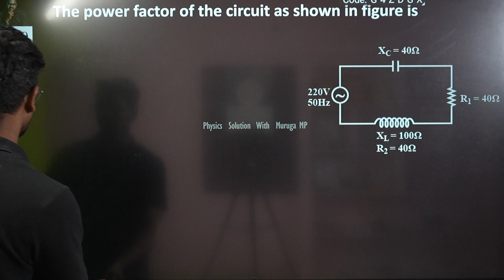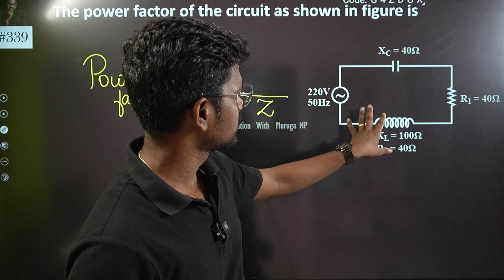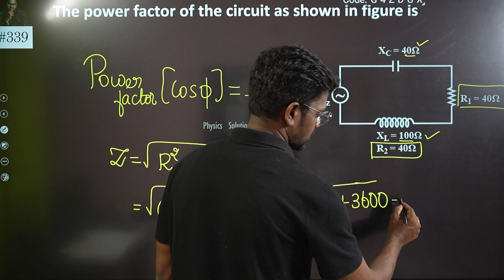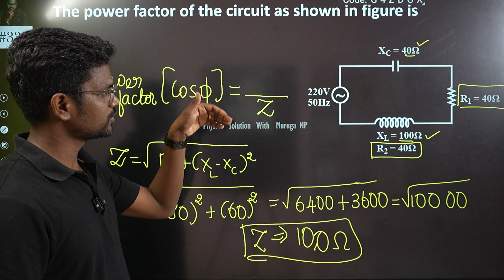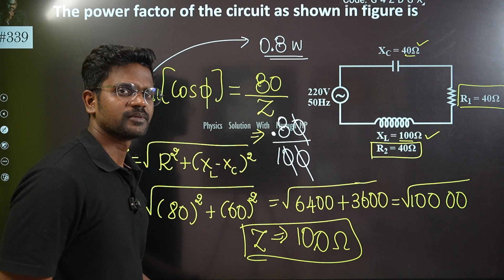Calculate the power factor of the circuit shown in figure